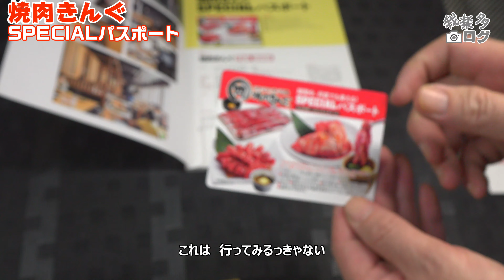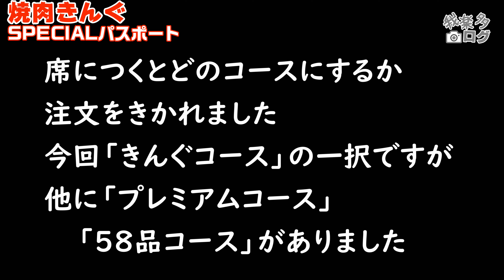焼肉きんぐ SPECIALパスポートでオトクに！４大名物レポ【肉食ログ23】4K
今頃ですが「焼肉きんぐ」デビューしました。
FAN BOOKについているSPECIALパスポートをゲットしてオトクに「きんぐコース」。気になる「４大名物」をまずは押さえました。「食べ放題の概念を覆す肉質」とはいかに？

00:00　プロローグ
00:26　FAN BOOK・SPECIALパスポート 買いました
02:23　きんぐ塩タン
03:23　レモンだれ　ガリバタ醤油　の使い方
03:58　４大名物その１「きんぐカルビ」
06:04　４大名物その２「花咲上ロース」
07:12　４大名物その３「壺漬け一本ハラミ」
08:20　４大名物その４「炙りすき焼きカルビ」
10:17　厚切りカルビ　にんにくスタミナカルビ
10:39　やわらかホルモン
10:53　壺漬け一本ミノ
11:21　【たっぷりねぎと食べる】ラム肉しゃぶ
11:41　旨辛カルビスープ
11:51　炙りロース
12:17　お会計　エピローグ

■案内
〒360-0825 埼玉県熊谷市月見町2−１−６５
営業　平日 17:00～24:00 (最終入店23:00)
　　　土日祝 11:30～24:00 (最終入店23:00)

■取材・情報現在：2022/01/03